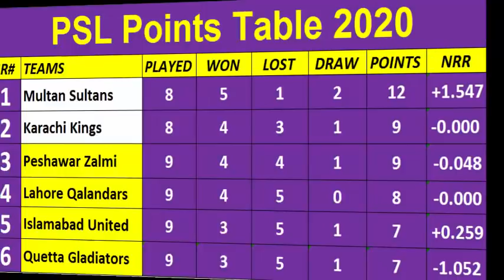PSL 2020 Latest Point Table After Match 26 | PSL 5 Latest Points Table 2020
Standings are updated with the completion of each game.
Glossary
M: The number of matches played.
W: The number of matches won.
L: The number of matches lost.
T: The number of matches tied.
N/R: The number of matches abandoned.
PT: Number of points awarded.
NRR: Net Run Rate

Note: The PSL Points Table will be updated regularly.

Every Pakistani cricket fan is anxiously waiting for Pakistan Super League to start. It’s that time of the year again when every cricket fan in Pakistan and fans around the world wait for Pakistan Super League to start.

With less than a month remaining in Pakistan Super League fifth edition start, PCB has announced the details regarding PSL 2020. From PSL schedule to PSL 2020 ticket details, we will provide you with all the details of PSL 2020.

PSL 2020 format will be similar to PSL 2019 format. In PSL 2020 six teams will be competing against each other to win this year Pakistan Super League. First time in the history of Pakistan Super League, all 34 matches will be going to be played in Pakistan. Lahore, Karachi, Multan and Rawalpindi are the venues selected for this year PSL.

Lahore will host the most matches of PSL 2020. The opening ceremony of PSL 2020 will take place in National Stadium Karachi. The fifth edition of the Pakistan Super League will start from 20th February. The Gaddafi Stadium Lahore will stage the final match of PSL 2020 on 22nd March.

The six franchises of PSL have selected their squads for the fifth edition of PSL. With names like Dale Steyn, Moeen Ali and Chris Lynn playing in this year PSL, fans can expect to see close matches in this year PSL.

Peshawar Zalmi, Quetta Gladiators and Islamabad United are the only consistent teams of Pakistan Super League. These three teams topped PSL points table most of the times. In PSL 2019, Peshawar Zalmi finished top in PSL points table followed by Quetta Gladiators. Peshawar Zalmi and Quetta Gladiators had equal points in PSL 2019 but Peshawar Zalmi had a better net run rate.

Lahore Qalandars and Karachi Kings failed to live up to the expectations of their fans but this year their fans are praying for better results from their team. Lahore Qalandars is the only team that has scored the lowest total in PSL history. In the game against Peshawar Zalmi, Lahore Qalandars managed to score only 59 runs.

PSL Format

The PSL 2020 will be played in a double round-robin format. In PSL 2020, every team will play against each other twice. The top four teams in the PSL points table will advance to the Playoffs stage of the tournament. Pakistan Super League follows all the rules and regulations dictated by the International Cricket Council (ICC).

PSL Criteria

In the group stage of PSL 2020, Two-points will be awarded to the winner of the match. One-point will be awarded to both teams if the match ended on no-result. Teams will be awarded 0 points for the loss in this year PSL. If the match ends on a tie then Super over will decide the winner of the match. If super over also ends on a tie then the team with most boundaries wins the match. The teams in the PSL points table will be ranked according to the following criteria.

The team with a higher number of points in the group stage will be top in the PSL points table.
If two or more teams are equal on points in the group stage then the team with a better run rate will be top in the PSL points table.
If two or more teams are equal on points in the group stage and have the same net run rate then the team with the highest number of wins will be top in PSL points Table
If two teams are still equal on points in the group stage then the results of the head to head meeting will decide the top position in the PSL points table
The top 4 teams in the points table will go into the next round of the tournament. If any playoff match is tied then super over will determine the winner. If super over the result is also a tie then the team which finished highest in the points table in the group stage will advance to the next stage of the tournament.

The first match of the PSL 2020 will be played between Islamabad United and Quetta Gladiators. No one can predict the result of the match as both teams have a good squad. The performance of both the teams will determine the winner of the first match.
Title- PSL Points Table 2020
Artist- Pakistan Super League